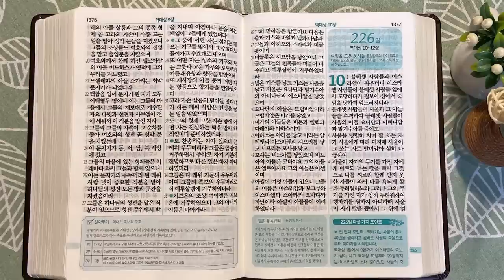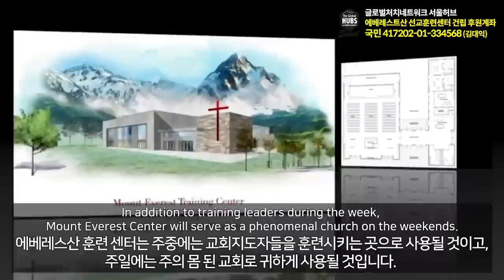도피성과 레위 자손 족보 | 통독성경 225일 | 역대상 6~9장 | 통박사 조병호의 1년1독 성경통독 | 성경지리와 역사를 통으로